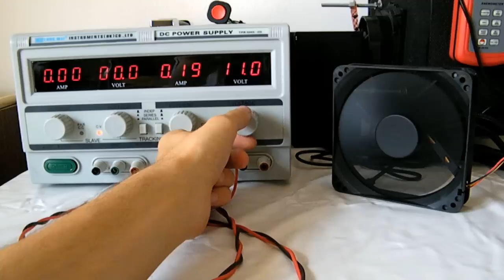Yateloon D12SH-12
Roundup delle ventole da 12 e 14cm della Yateloon.